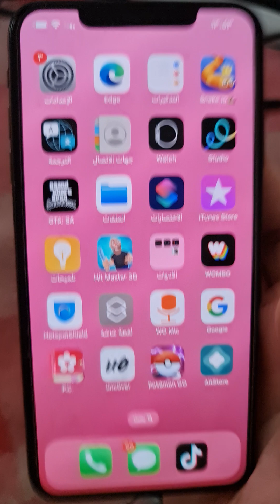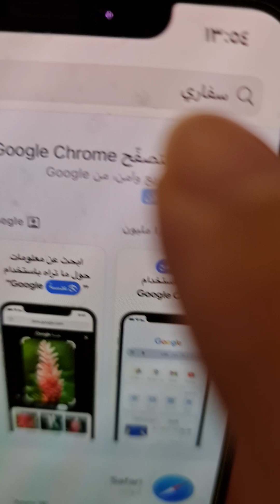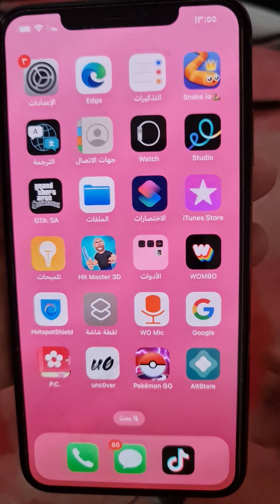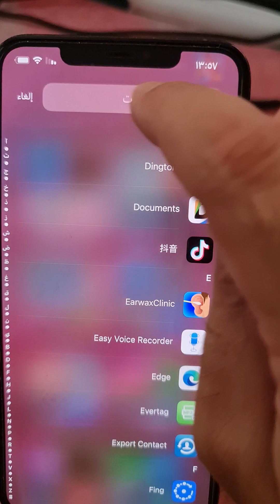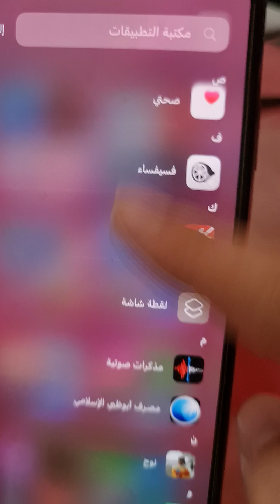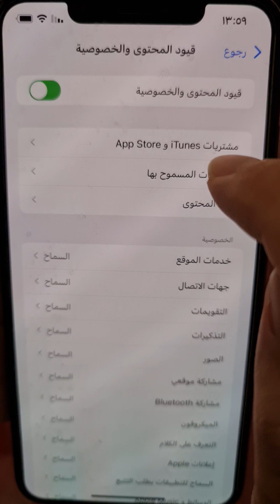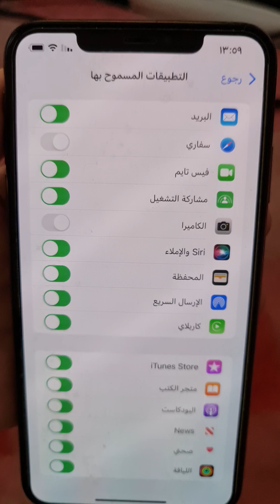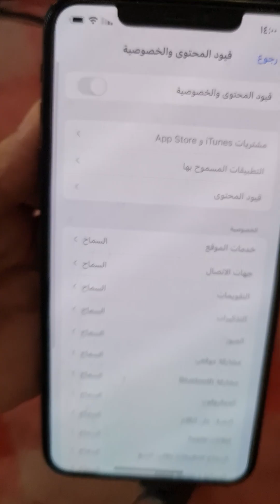كيفية استرجاع اي تطبيق مخفي وغير موجود في شاشة الرئيسية؟ إرجاع الأيقونات المختفية في هواتف الايفون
كيفية إرجاع تطبيق الهاتف؟ إرجاع الأيقونات المختفية في هواتف الايفون والشاومي بطرق اخرى اقرأ هذا التدوينة

كيفية استرجاع برنامج تم اختفاءه من الشاشة الرئيسبة في الايفون
طريقة مشاهدة التطبيقات المخفية في الايفون
حل مشكلة التطبيق التي حملتها من ابستور مفقود من شاشة الرئيسية لجهاز ايفون
حل مشكلة اختفاء تطبيق اي مسج من الشاشة الايفون
حل مشكلة اختفاء تطبيق الرسائل في الايفون من الشاشة الرئيسية
كيفية ارجاع تطبيق الرسائل اي مسج الى شاشة الرئيسية مرة اخرى
كيف ارجاع التطبيقات والعاب اب ستور المخفية من شاشة الايفون
كيفية ارجاع ايقونة تطبيق مخفي من شاشة الايفون
طريقة استعادة برنامج مخفي من شاشة الرئسية في الايفون
حل مشكلة اختفاء ايقونة لعبة من شاشة الرئسية في الايفون
كيفية ارجاع البرامج والالعاب التي تم ازالتها من شاشة الرئيسية في الايفون
كيف ارجع تطبيق المتخفي الى شاشة ايفون الرئيسية مرة اخرى
ما هو اسباب اختفاء تطبيق من الايفون وطريقة ارجاعه
اين اجد التطبيقات والالعاب التي تم اخفاءه من شاشة ايفون الرئيسي
كيف ارجع تطبيق تم حذفه من شاشة الرئيسيه في الايفون
حل مشكله متجر اب ستور مفقود على شاشة الايفون
كيفية استرجاع برنامج اب ستور المخفي على شاشة الايفون
اسباب اختفاء متجر اب ستور وكيفية استرجاعها على شاشة الايفون
استعادة متجر ابستور المحذوف في شاشة الايفون
استرجاع تطبيق ابستور المحذوف على شاشة الايفون
حل مشكله ازالة متجر ابستور من شاشة الايفون وطريقة استرجاعها
حل مشكله حذف ابستور من شاشة الايفون وكيفية استعادته
Why App Store is missing from iPhone and how to get it back
طريقة تحميل برنامج App Store بعد الازالة
كيف تحميل تطبيق ابستور بعد حذفه